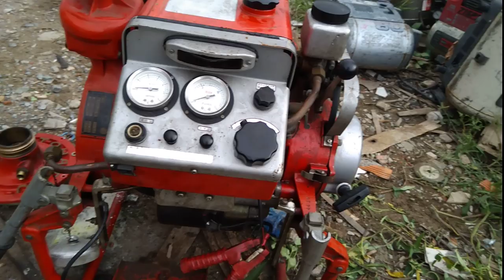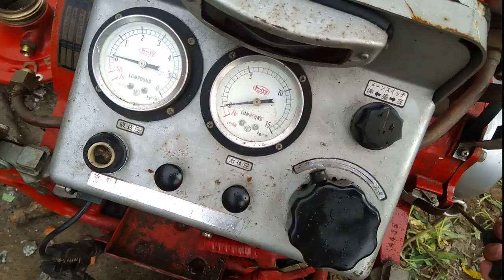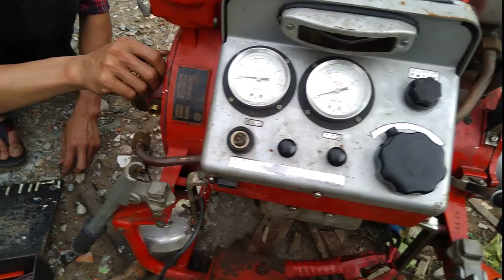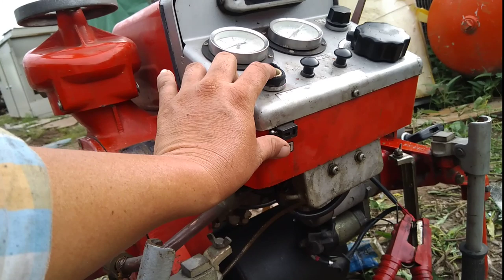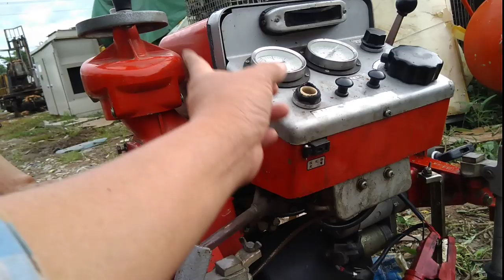Động cơ chữa cháy 2 thì 2 máy có đề 24HP giá 8 tr (24 ngựa 5000 vòng/ phút)